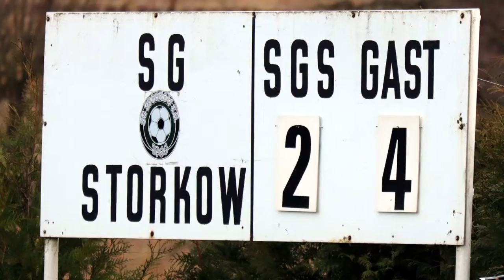SG STORKOW - EINTRACHT WANDLITZ II 2:4 - Tore [KL West 2018/19 - 18.Spieltag]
Verdientermaßen entführte die Eintracht-Reserve aus Wandlitz drei Punkte beim Spitzenreiter der Kreisliga West. Es war die erste Punktspielniederlage der Storkower Kreisligafußballer seit dem 29. März 2018. Hier gibt es alle Tore der Begegnung, Stimmen zum Spiel aus beiden Teams sowie einige Schnappschüsse im Video.
Highlights: (folgen demnächst)
0:1 Christian Miething (0:30)
1:1 Philipp Schramm (2:17)
1:2 Nicolas Weinert (3:02)
1:3 Konstantinos Savvoulidis (3:50)
2:3 Philipp Schramm (4:29)
2:4 Lasse Muth (5:26)
Stimmen zum Spiel - Marco Henseling (7:26)
Stimmen zum Spiel - André Rosin (10:27)
Spieltag, Tabelle, Vorschau (12:14)
Schnappschüsse (12:38)